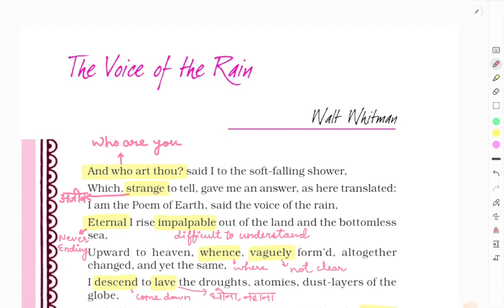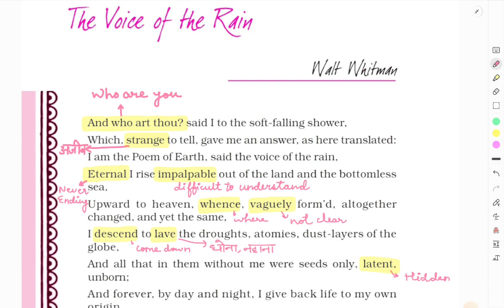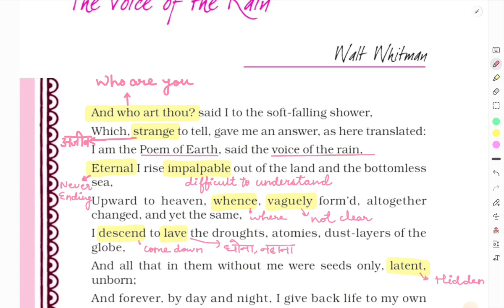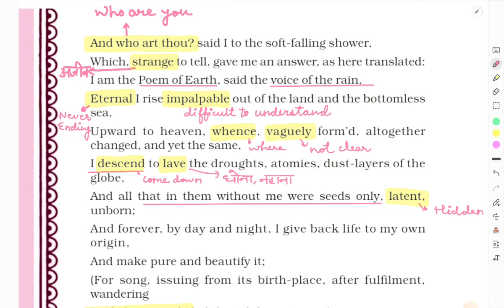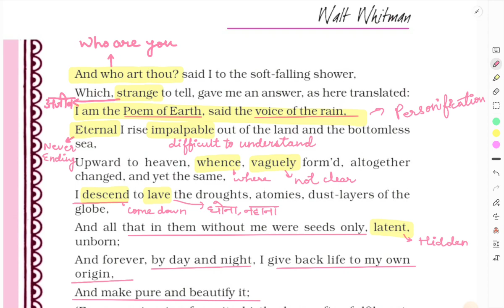Class11 Voice of the Rain Poem With Detailed Explanation, Word meanings, Literary Devices